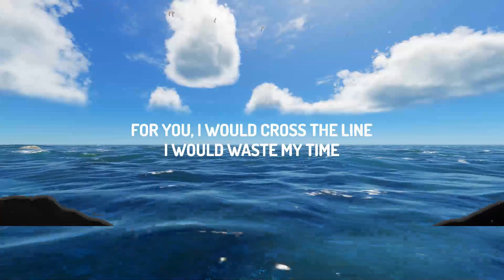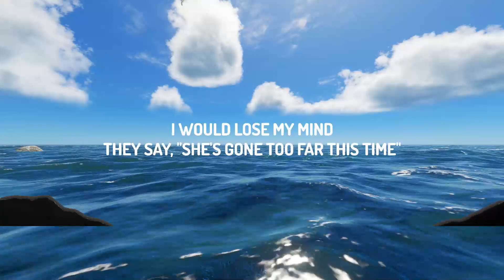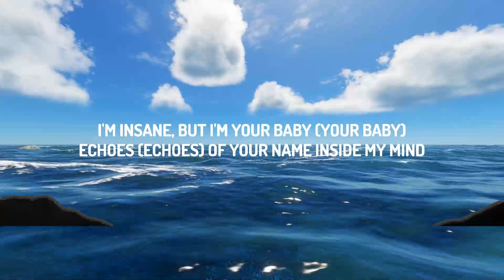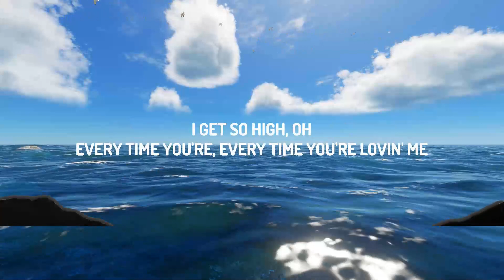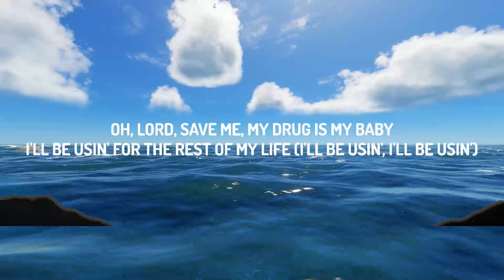Taylor Swift - Don't Blame Me (Lyrics) | 30mins with Chilling music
Taylor Swift - Don't Blame Me

(Lyrics):
[Intro]
Don't blame me, yêu made me crazy

[Verse 1]
I've been breakin' hearts a long time
And toyin' with them older guys
Shaking, pacin', I just need you
[Pre-Chorus]

[Pre-Chorus 2]
And baby, for you
I would (I would) fall from grace
Just to (Just to) touch your face
If you (If you) walk away, I'd beg you on my knees to stay
Related Songs
Delicate
Taylor Swift
I Did Something Bad
Taylor Swift
All Too Well (10 Minute Version) (Taylor’s Version) [From the Vault]
Taylor Swift
[Chorus]
If it doesn't, you ain't doin' it right (Doin' it right)

[Breakdown]
(Usin' for the rest of my life, oh-woah-oh-oh)

[Chorus]
I'll be usin' for the rest of my life, oh-oh
Don't blame me, yêu made me crazy (Oh-oh-oh)
If it doesn't, you ain't doin'